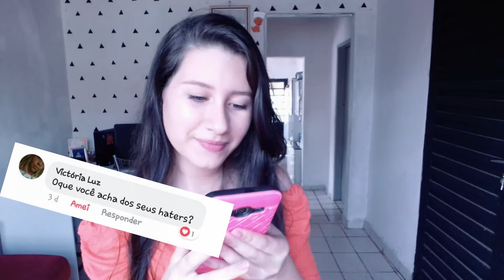VOU DESISTIR DO CANAL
Olá Galera td bom? Hoje trouxe um vídeo que vcs amam que é o hellenresponde4 espero muito que gostem. ..bjs❤❤❤

💛Snap:hellencardooso6

💖Musical.ly:Hellencardoso6